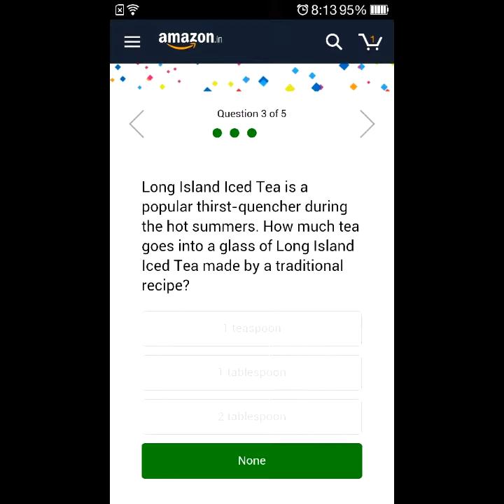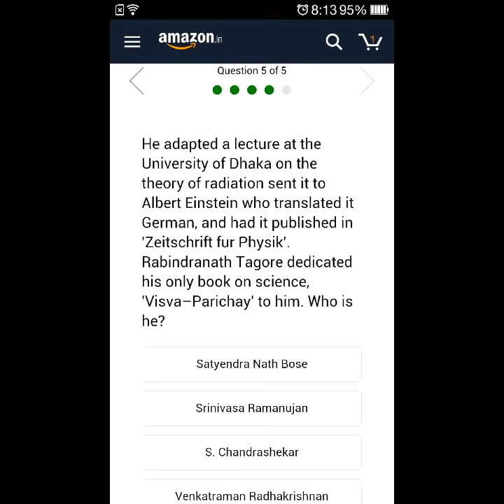#322 Answer & Win Rs. 20,000 as Amazon Pay Balance | Amazon Quiz 03 May 2019 | AV EduTech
In this video of [Quiz] I would like to show you that, How to Answer & Win Rs. 20,000 as Amazon Pay Balance on Amazon App? Explained in Hindi - step by step procedure.

av edutech quiz, amazon quiz answers today, amazon app only quiz time, amazon quiz of the day, amazon quiz how to win, amazon quiz answer, amazon quiz 8 am - 12 pm, amazon quiz 03 May 2019.